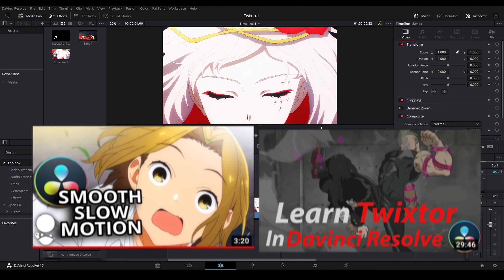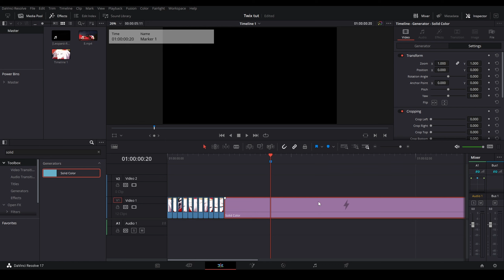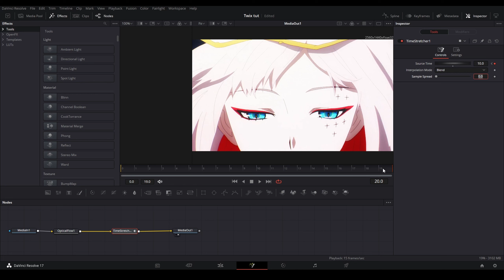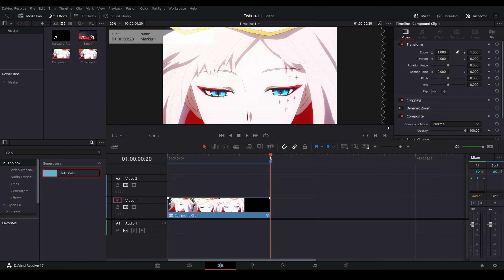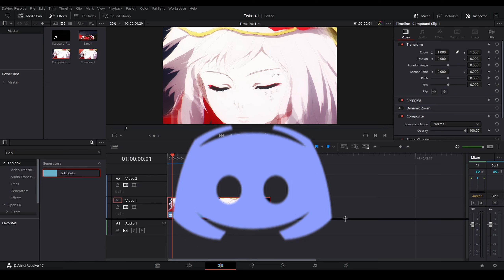[ORIGINAL METHOD] DaVinci Resolve | AMV | Smooth Slow Motion for Free | Fake "Twixtor" Tutorial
Shoutout to Peej and Matte for making the originals, and Reliable for teaching me this method.
Note: (not clamping the edges on the Timestretcher can tear if the entire clip has movement, but if the background is still and its just a character or you can hide the edges of the scene then it warps a bit less)

Time Stamps:
0:00 -Intro
0:20 - Preparing Clip
2:44 -Fusion Retiming
4:20 -Cache for playback & info
4:55 -Outro
PeeJ ent PeeJ_ent AMV Edit AMV Edits AMV Editing Anime Video Anime Music Video Davinci Resolve Fusion Dubufy Dubufy tutorials DaVinci Resolve Tutorial DaVinci Resolve Slow motion Tutorial DaVinci Resolve Twixtor Tutorial Fake Twixtor in DaVinci Resolve